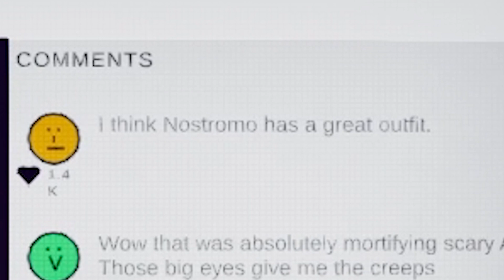Your Average YouTubers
A Documentary.

Bah.